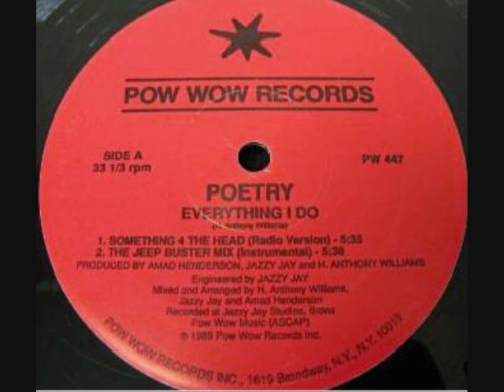Poetry - Everything I Do ( JAZZY JAY )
1989 Pow Wow Records